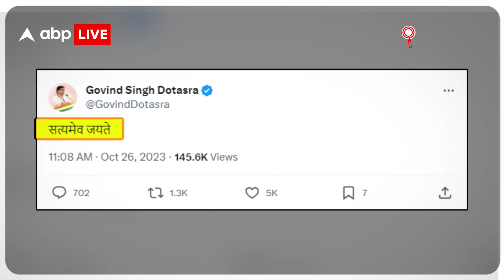ED की नोटिस के बाद CM Gehlot ने ED को बताया आतंकी। ABP LIVE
News:  ED की नोटिस के बाद CM Gehlot ने ED को बताया आतंकी। ABP LIVE
पांच राज्यों का सबसे बड़ा चुनावी शो शुरू हो चुका है । चुनाव सर पर है और ईडी घर घर है... जी हां.. राजस्थान की राजनीति से बड़ी खबर ये है कि सीएम अशोक गहलोत के दरवाजे पर पहुंच गई है ईडी... कल उनके बेटे वैभव को ईडी ने पूछताछ के लिये बुलाया है तो आज राजस्थान में प्रदेश कांग्रेस के अध्यक्ष गोविंद डोटासरा के पांच ठिकानों पर छापेमारी की गई है । डोटासरा के ठिकानों पर छापेमारी पेपर लीक मामले में की गई है ।